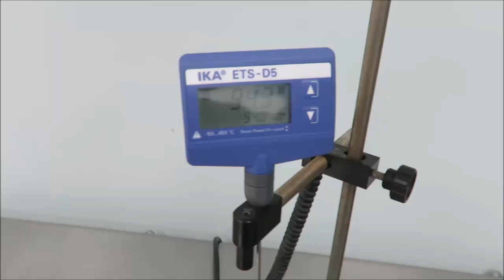IKA Hot Plate Stirrer ID 19697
Ika RCT Hotplate Stirrer is available from The Lab World Group.